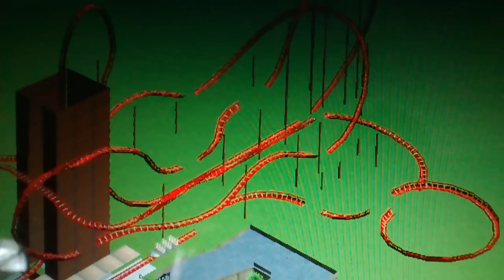Cannibal at Lagoon Utah trailer